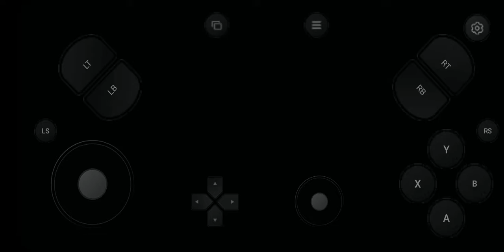Sasuke,Lee VS Kabuto,Obito